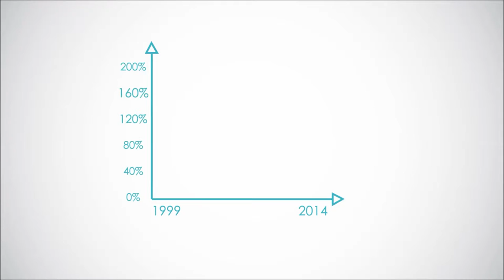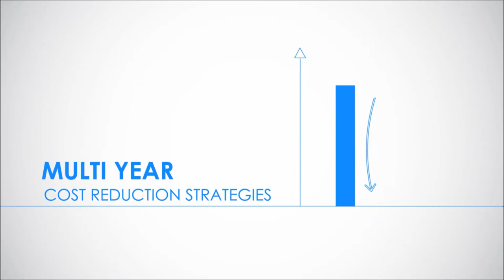AXIONRMS Health Insurance Animated Explainer Video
AXIONRMS Health Insurance Animated Explainer Video presented in this video. Specialist cartoon videos are popular for corporate organisations as they can showcase their service as well as their products. Specialists utilize the greatest software to create good quality animation movies. Animated explainer videos will interest your audience much more than content and articles. It's been proven including videos on your site can raise the conversion rates. We suggest sharing the animated video once it has been created on social sites, to showcase the video to your target audience.

Different figures as well as layouts can be made and moved about throughout animated explainer video production. Explainer videos are extremely well-liked, since the target market doesn’t need to read a lot of content. Many customers would rather see images of your products and also services rather than reading lots of content. You must ensure that you pick a professional company to carry out the animation video production in order to get the best value for money as well as a top quality product; a low quality video can make a negative impact on your company. Professional video production businesses will work with your thoughts to generate a unique animation video. Since distinct corporations have different ideas, each design can be modified to match individual specifications. If you are interested in video production and you would like to find out more about professional corporate video production, we highly recommend having a look at this

You can find many more videos about animation film production, here is another video we think you might like

What this video is about:
Health Insurance Video
Animated Video
Animation
Explainer Video Creation
Video Production
Short Film
Promotional Video
AXIONRMS Animated Video
Corporate Video Creation
Video Production for Companies

We all really appreciate the time you've taken to view the online video. Questions or even concerns will be replied to by our qualified professionals. In addition, any other feed-back that you may have ought to be posted in the comments box provided so we are able to reply. We would really be thankful if you could share the online video on Facebook and Twitter and push the like option if you enjoyed the video. Thank you again for watching and make sure you sign up to our channel